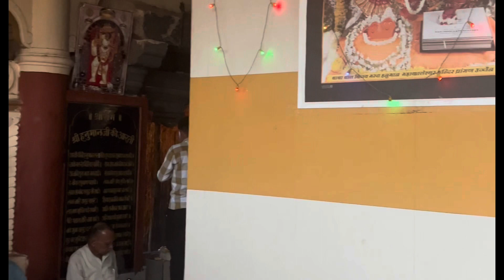Birthday par Baba Mahakal ne aakhir bula hi liya aashirwad dene ,US to Ujjain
Birthday celebration with Baba Mahakal’s Blessings
Varun apne birthday par baba ki bhasm aarti mai jaana chahta tha jiske liye ticket direct na milne par bhi vo US se Doha phir Dubai vaha se Mumbai then Bhopal aaya phir yaha se Ujjain.